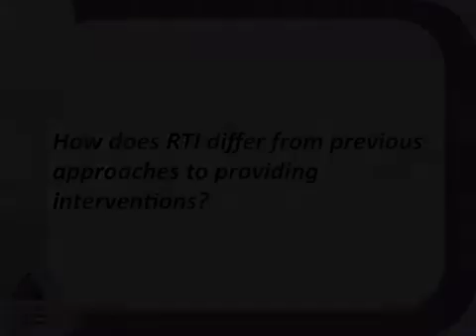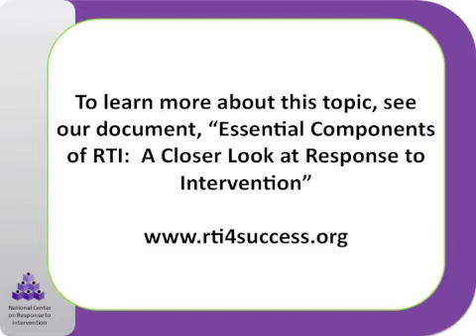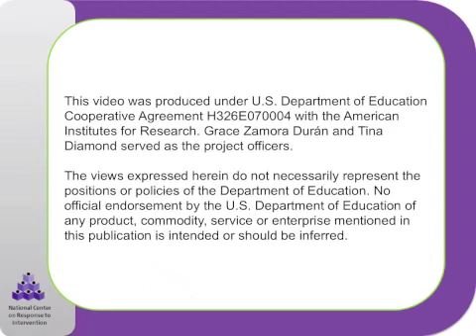How does RTI differ from previous approaches to providing interventions?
In this video Tessie Rose Bailey discusses the differences between RTI and previous approaches to providing interventions.